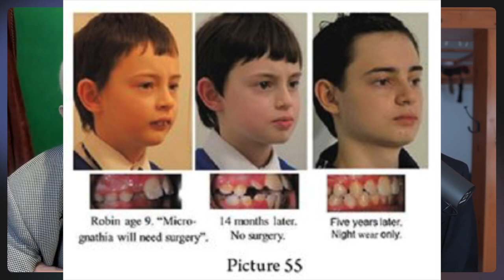Will Your Baby Have a Beautiful or Ugly Face Later?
Ron and Dr. John Mew discuss the fact that roughly 0% of parents breast feed and wean their children in a way compatible with normal physical development, the dangers of heavy orthodontic forces, Orthotropics, MSE, jaw surgery, and more!

Ron receives a commission if you buy through this link.

John Mew’s new book (only $5), 'What Will My Baby Look Like?'

John Mew’s old book (includes link to free chapter), 'The Cause and Cure of Malocclusion'